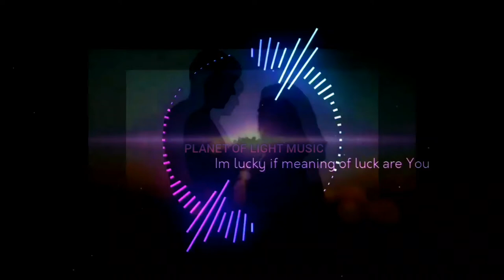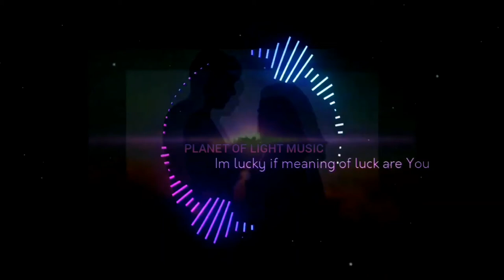Dan Henig - Eternal Garden. Love Guitar Beat Music. Ambient Chillstep Music.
Если вы скачиваете это видео и загружаете себе на канал то в описании нужно указать ссылочку на это видео , или канал PLANET OF LIGHT MUSIC

Все видео в этом плей листе можно скачивать , и загружать себе на канал , соблюдая условия описанные выше .